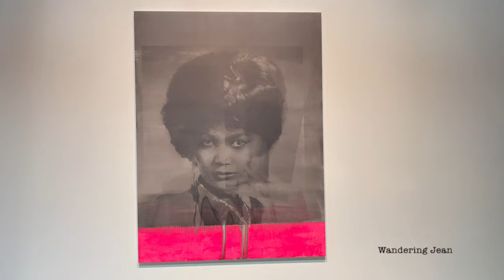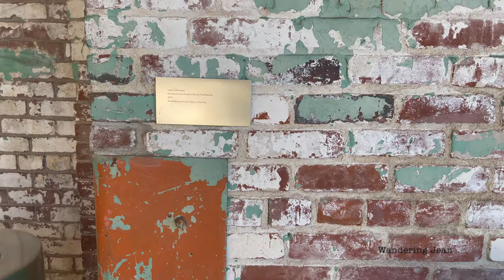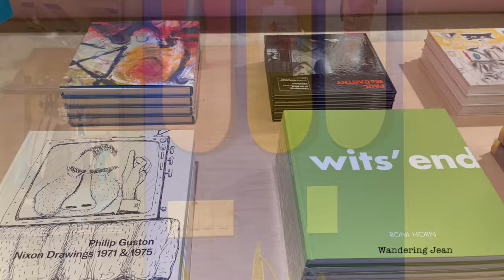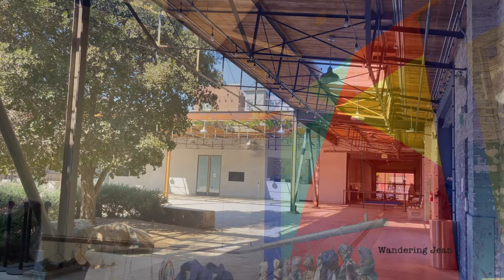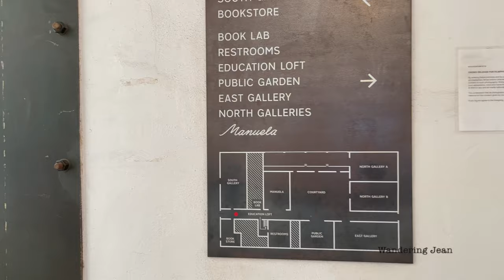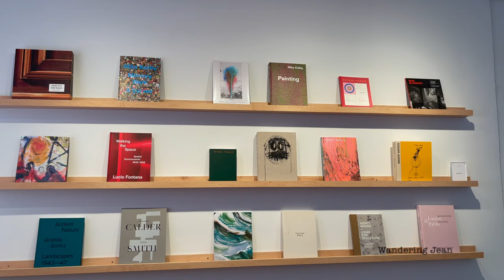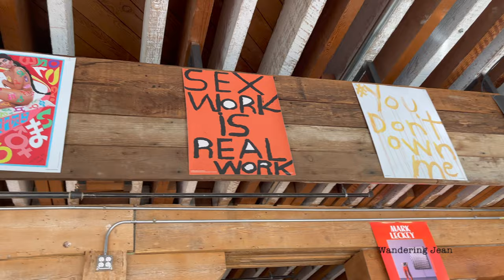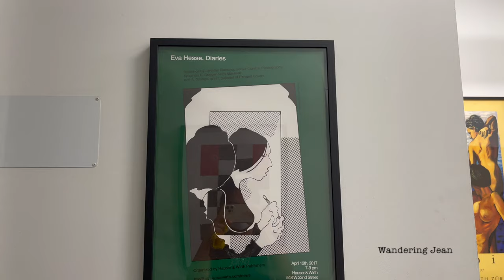Hauser & Wirth in Downtown Los Angeles Arts District (DTLA, California) [4K]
Hi everyone!

This massive space was once industrial buildings and processing plant of the Globe Mills Complex  AKA Pillsbury Company, Milling Plant constructed in 1898.

In 2016, it was transformed into a place that contains a collection of everything everyone would love
to see, savor, own, and/or experience all in interconnected late 19th and early 20th century buildings and internal outdoor spaces!

Come, let's get inside and check them out! I know you will enjoy it!

Wandering Jean😍

From Hauser & Wirth
"Hauser & Wirth Los Angeles is one of thirteen worldwide locations of Hauser & Wirth, the international gallery devoted to contemporary art and modern masters. A family business with a global outlook, Hauser & Wirth opened its Los Angeles location in March 2016 in the heart of the burgeoning Downtown Los Angeles Arts District. Occupying a former flour mill, Hauser & Wirth Los Angeles is a vibrant communal space that links art and architecture with a dynamic events program."

Part of a global chain, this gallery displays contemporary works on a number of styles for purchase.